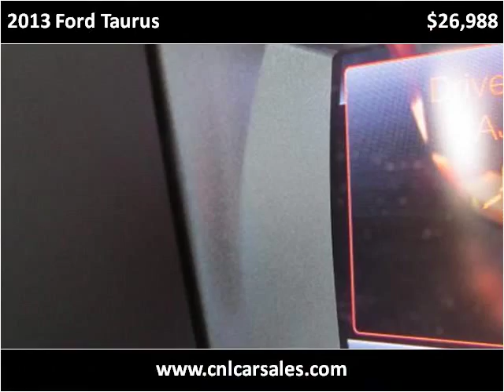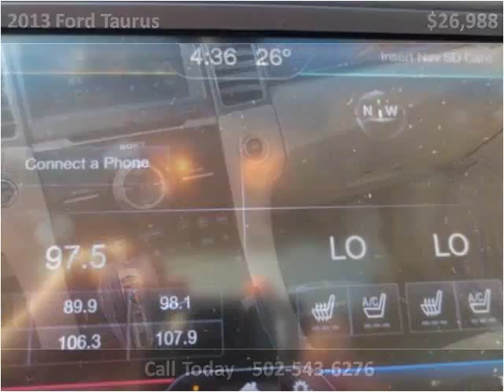2013 Ford Taurus Used Cars Shepherdsville, Mt. Washington, B